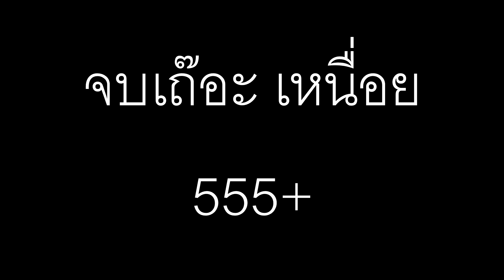ปฏิบัติการ ซี๊ดซ๊าดแกล้งไอบอย 5555+